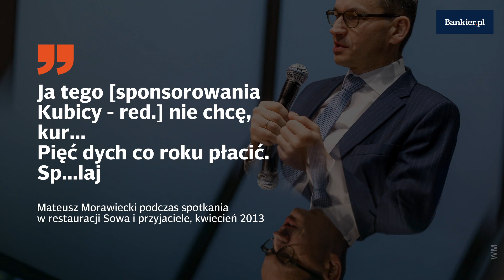Orlen zasponsoruje Kubicę? | Bankier.pl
Robert Kubica wróci do regularnego ścigania się w Formule 1?
↓↓ Więcej Informacji ↓↓

Czeka na to wielu fanów, a nadzieję pobudzić mogą informacje, że nad sponsorowaniem pierwszego (i jedynego do tej pory) Polaka w F1 zastanawia się koncern Orlen.

Informacje na temat ewentualnego finansowania Kubicy podały „Super Express” i Radio ZET. Kierowca był widziany w poniedziałek w centrali Orlenu. Spółka potwierdziła, że spotkanie było planowane od kilku tygodni, bo ta chce zostać sponsorem Kubicy. Wsparcie finansowe znacznie ułatwiłoby Polakowi powrót do kokpitu bolidu Formuły 1.

Wizytę Kubicy w siedzibie Orlenu potwierdził na swoim Twitterze prezes Orlenu Daniel Obajtek, gdzie podzielił się zdjęciem ze sportowcem.